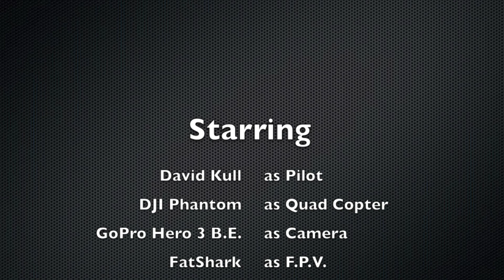Oct 19 2013 Fallen Leaf Lake Lake Tahoe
Aerial video was taken at South Lake Tahoe, on a hike to Fallen Leaf Lake. Using the DJI Phantom Quad Copter and GoPro Hero 3 black edition camera. Fatshark Goggles for FPV.

Settings: 1080p 60 fps, Narrow FOV, Protune on.

Title:Behold the Sun
Artist:  Topher and Mohr and Alex Elena

David Kull